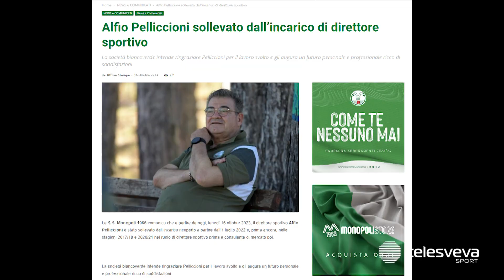SERIE C | Monopoli, Tomei: "Io responsabile della crisi. Rischio esonero? Sto dando il massimo"